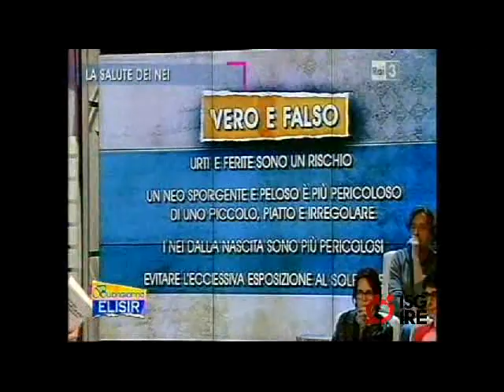La salute dei nei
La Dott.ssa Caterina Catricalà, direttore del dipartimento di dermatologia oncologica e melanoma unit del San Gallicano, ha spiegato a Buongiorno Elisir su Rai3 le varie tipologie di nei sulla pelle, per quale motivo alcune persone ne hanno più di altre e di come l'uso frequente del lettino solare aumenti nel tempo la possibilità di sviluppare il tumore della pelle.